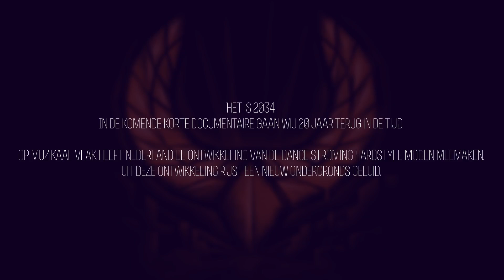Supremacy 2014 | Official trailer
Het is nu 2034.
20 jaar geleden werd er een nieuw geluid omarmd.
Geen concessies, geen restricties.
De volgende mensen waren erbij en vertellen hun verhaal.

English subtitles available, just click the subtitles icon!

Supremacy
Brutal, Prodigious & RAW
27th of September 2014
Brabanthallen, 's-Hertogenbosch